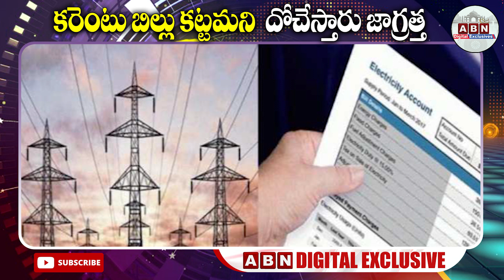కరెంటు బిల్లు కట్టమని దోచేస్తారు జాగ్రత్త..|| Beware of Electricity Bill Scam || ABN Digital